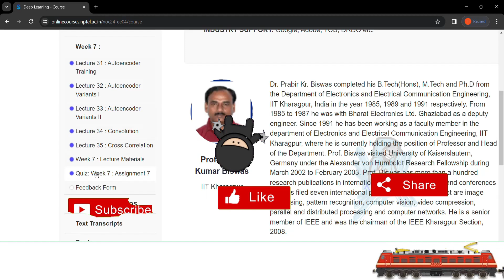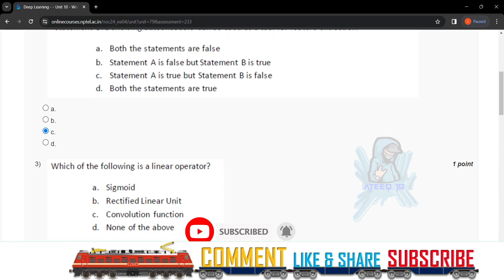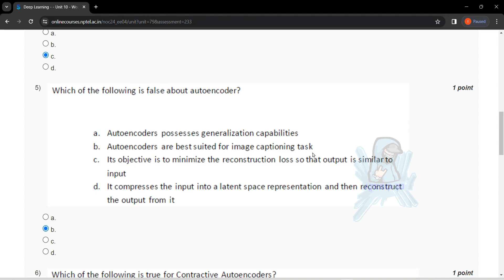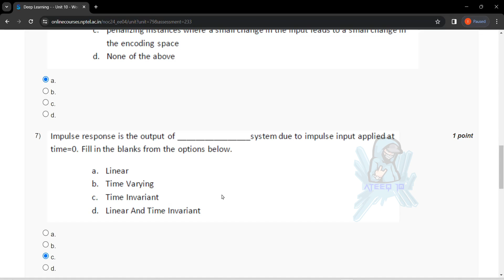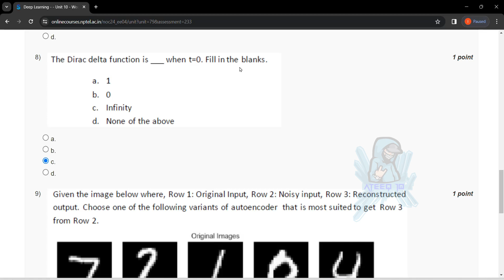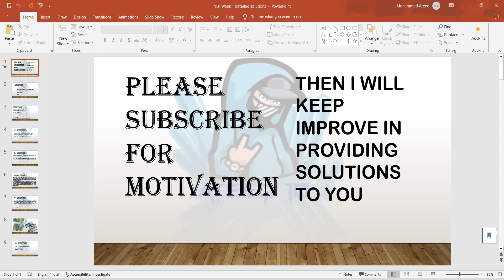Deep Learning Week 7 Assignment Answers | Jan-Apr 2024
Deep Learning

In this video, we're going to unlock the answers to the Deep Learning questions from the NPTEL 2024 Jan-Apr assignment.

If you're looking to unlock the answers to the Deep Learning questions from the NPTEL 2024 Jul-Dec assignment, then watch this video! By the end of this video, you'll know all the answers to the questions you were struggling with.

7 weeks course nptel assignemnt answers
8 weeks course nptel assignemnt answers
4 weeks course nptel assignemnt answers
assignment answers of deep learning
deep learning answers 2024
2024 nptel assignemnt answers
2024 nptel assignment answers week 7
week 7
week